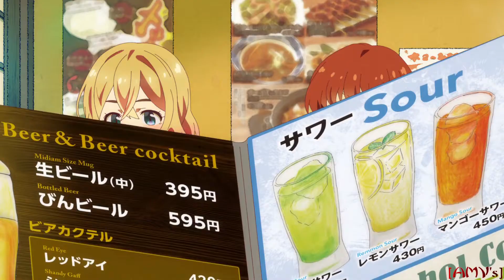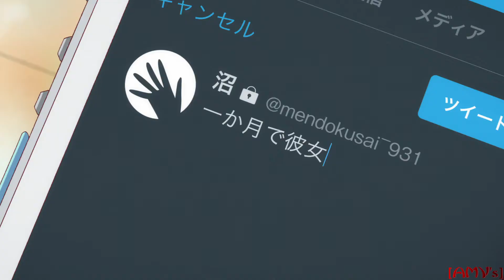[AMV] - Kanojo Okarishimasu - Oops!... I Did It Again (Why Mona)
Song: Oops... i did it again! - Why Mona
(Use headphones to better appreciate the bass)